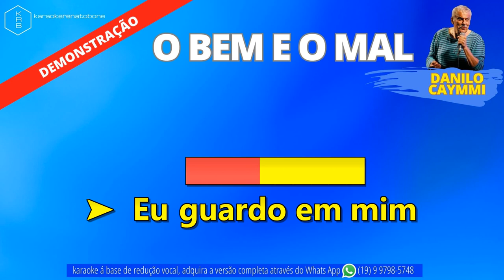O BEM E O MAL - DANILO CAYMMI - PLAYBACK DEMONSTRAÇÃO